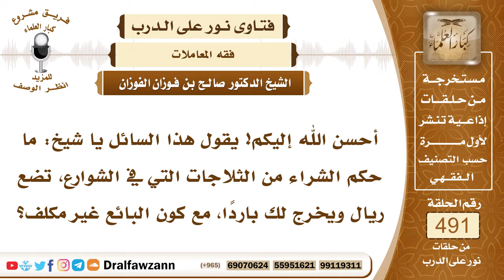7251- حكم الشراء من الثلاجات في الشوارع - الشيخ صالح الفوزان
"7251- أحسن الله إليكم! يقول هذا السائل يا شيخ: ما حكم الشراء من الثلاجات التي في الشوارع، تضع ريال ويخرج لك باردًا، مع كون البائع غير مكلف؟
الجواب: الجواب: لا بأس بذلك؛ لأن صاحبها هو الذي نظمها، الذي باع عليك ليست الثلاجة، الذي باع عليك صاحب الثلاجة، وهذا نظام مريح.
السيرة الذاتية:
للاشتراك في قناة الشيخ صالح الفوزان

14_ الشيخ محمد أمين الشنقيطي
يتيوب

15_سماحة المفتي عبد العزيز آل الشيخ
 يوتيوب

رئيس الفريق
لمشروع كبار العلماء